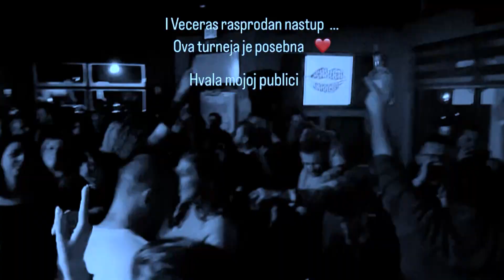Ermin Redzic Bubi - Uzivo provod iz Majamija